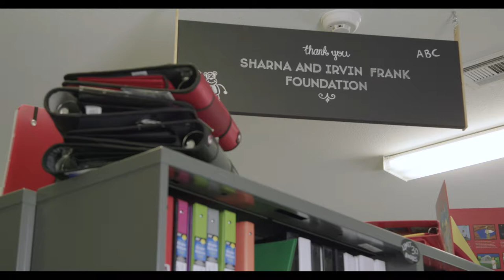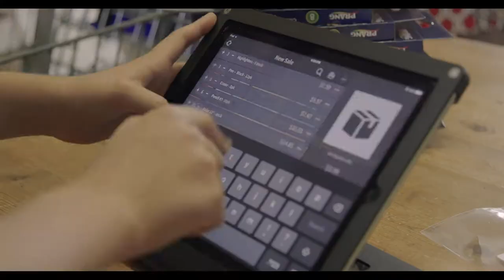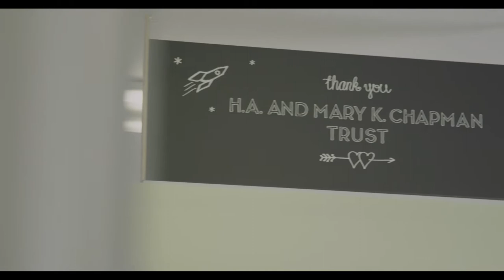The Pencil Box - 2017 Quality of Life for All Award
Tools for the Future

2017 Quality of Life for All Award Winner

The Pencil Box looks to reduce waste by getting supplies and reusable items into classrooms in underrepresented schools. The nonprofit is a free store where educators shop for materials without a monetary limit on what they can take. Because of the program, teachers end up saving hundreds of dollars and students become more confident in the classroom because they have the materials they need to learn.